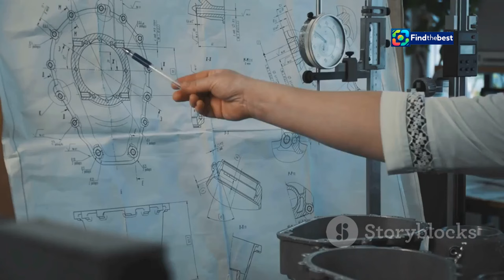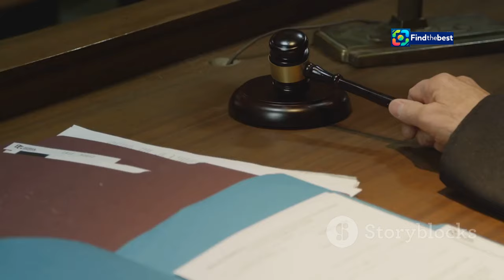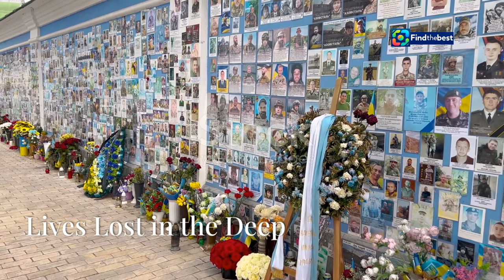Titan Submersible Implosion: A Preventable Tragedy? Former OceanGate Employee Speaks Out